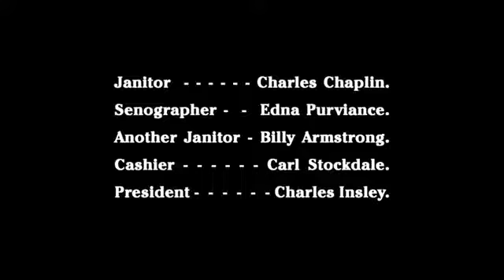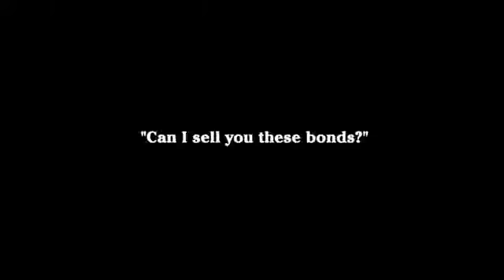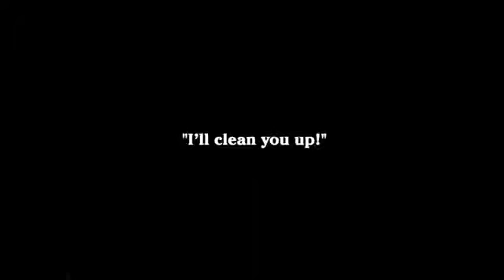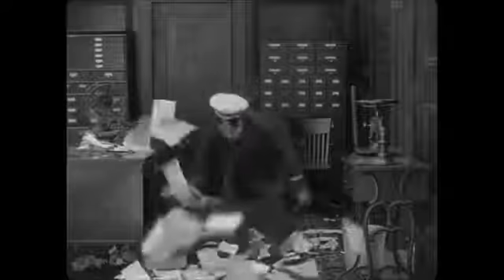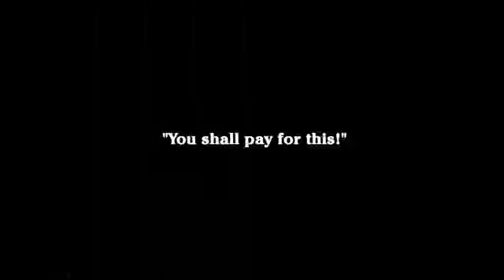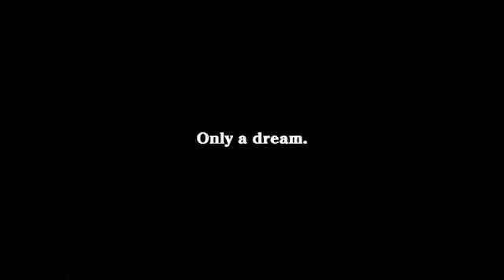The Bank - Charlie Chaplin Comedy Films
Classic Comedy Charlie Chaplin Films,

Released in 1915, it is a slight departure from the tramp character, as Charlie Chaplin plays a janitor to a bank. Edna Purviance plays the secretary on whom Charlie has a crush and dreams that she has fallen in love with him.